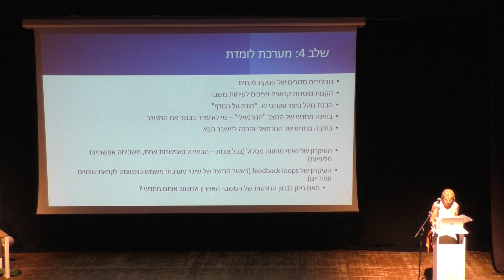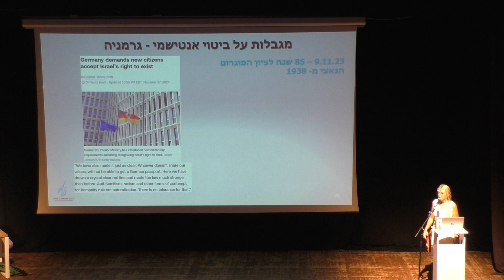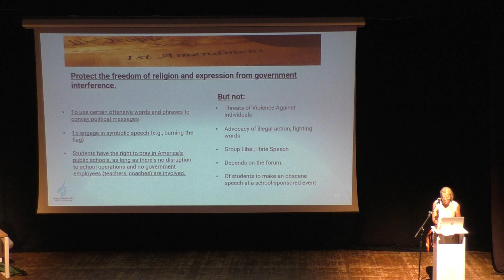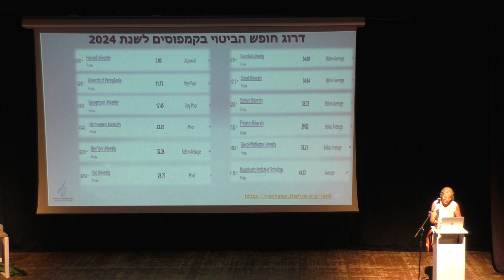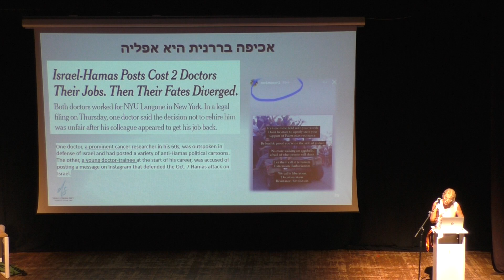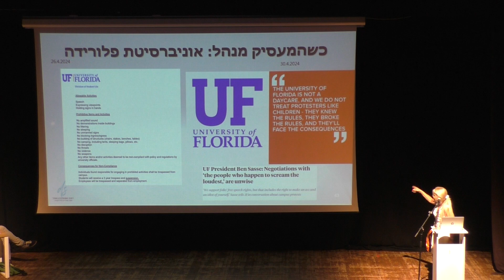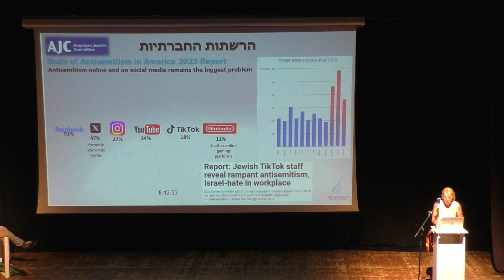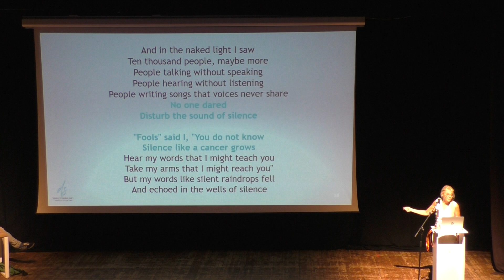עו"ד דפנה שמואלביץ I הכנס השנתי של האגודה הישראלית למשפט העבודה ולביטחון סוציאלי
עו"ד דפנה שמואלביץ I דפנה שמואלביץ ושות׳ משרד עורכי דין לדיני עבודה
כללי השיח החברתי במקום העבודה
מושב ראשון: השפעת הלחימה על מקומות עבודה
הכנס השנתי של האגודה הישראלית למשפט העבודה ולביטחון סוציאלי
מרכז הכנסים "קריפטון בשרון", יקום